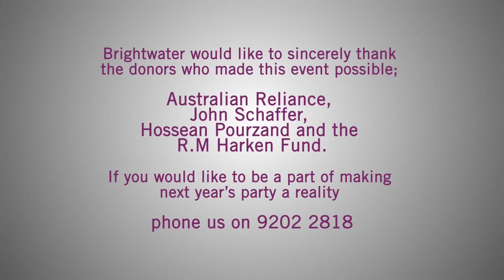Brightwater Resident Christmas Party